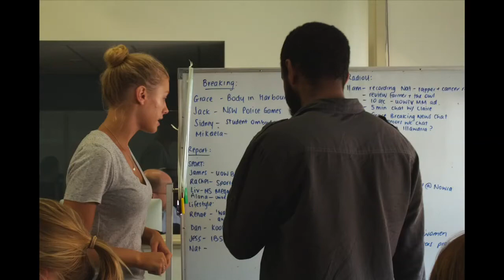Newsdesk Promo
Promo for UOWTV's upcoming news show: Newsdesk. Coming to you late April.